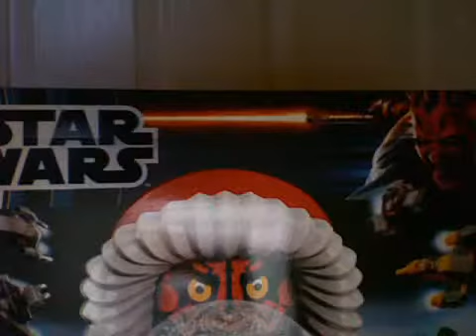Opening the LEGO Star Wars 2012 Advent Calendar: Announcement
This is MetaTheKnight's one year special so hopefully all of you tune in and enjoy!